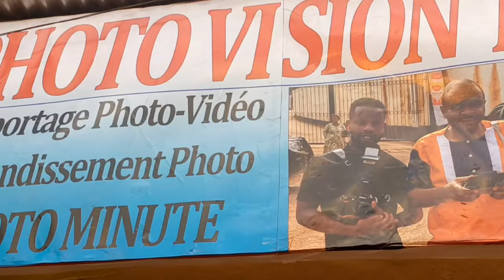Affaire Lycée_Bilingue ROBINSON_PIFFO perce l'ab.cès 😱😱😜 Honnêtement je donne Raison à